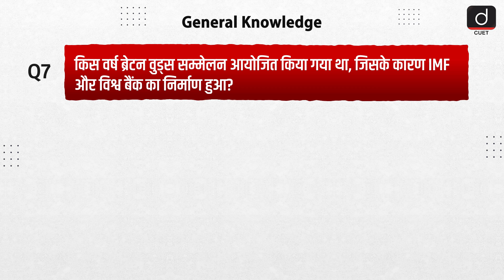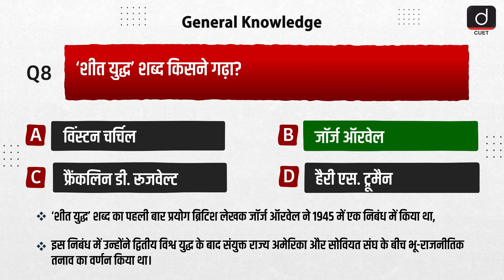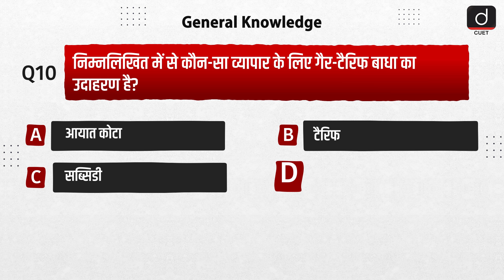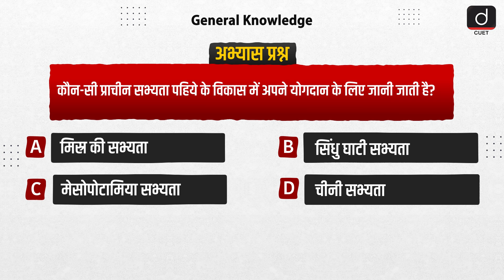CUET 2025 | General Knowledge | Episode 34 | MCQ Test | Drishti CUET Hindi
Are you gearing up for the CUET and looking to sharpen your general knowledge skills? Look no further! Join us in this insightful video as we help you ace the CUET examination. At Drishti CUET, we're committed to providing you with the tools and knowledge you need to succeed!
Prepare to expand your knowledge and boost your confidence as we guide you through the key areas of general knowledge required for the CUET.
Remember to like this video if you found it helpful and share your thoughts and questions in the comments below!